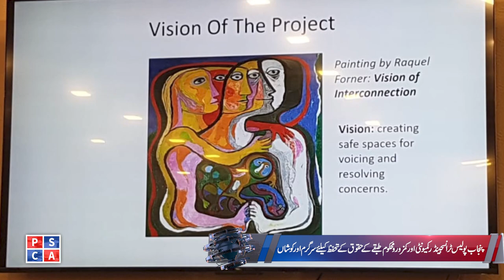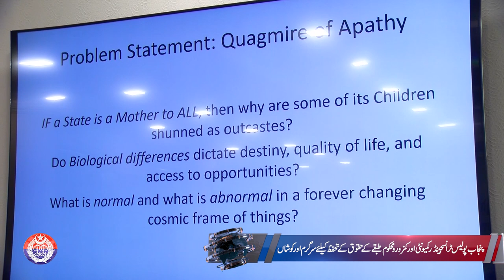IG Punjab Dr. Usman Anwar has ordered to establish "Protection Centers" for transgender | PSCA TV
Punjab Police is striving to protect the rights of transgender community and other marginalized segments of society. IG Punjab Dr. Usman Anwar has ordered to establish "Protection Centers" allover Punjab for immediate assistance and guidance to the transgender community. Details in special report!